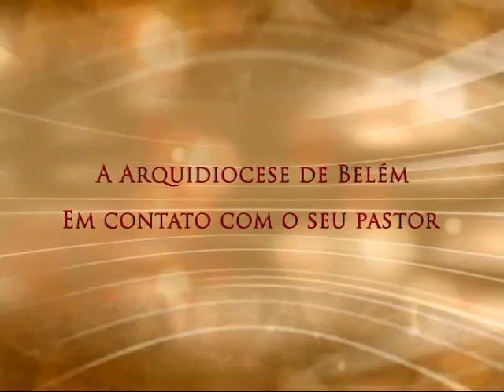Conversa com Meu Povo - 11/02/2016